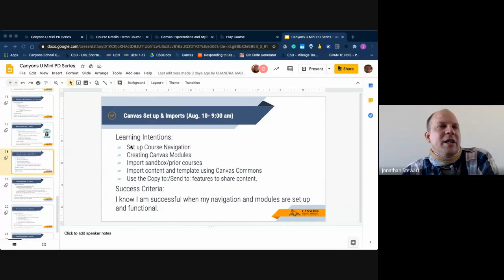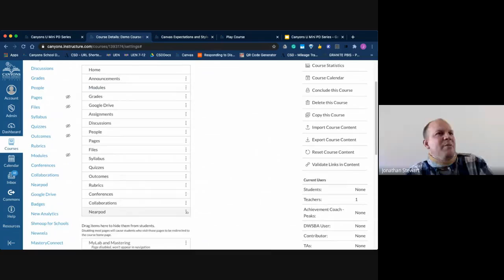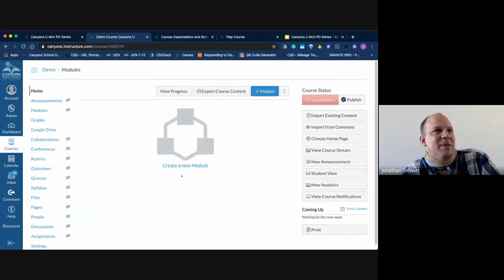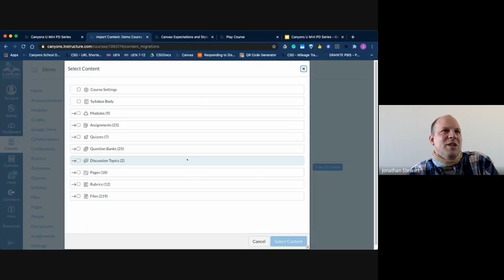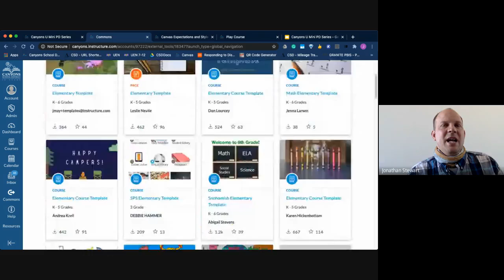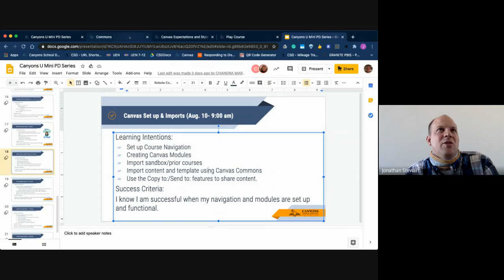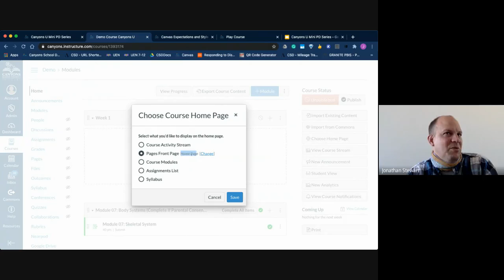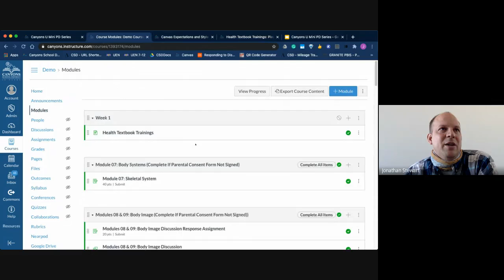Canyons U - Canvas Setup